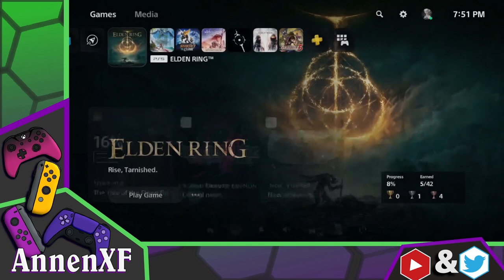Annen Streams Elden Ring: Highlights 3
Reminder these are highlights and progress is made in between streams.
Going to school and finding armor.